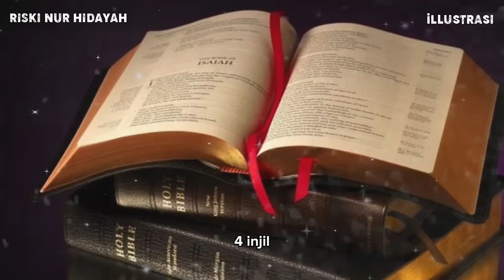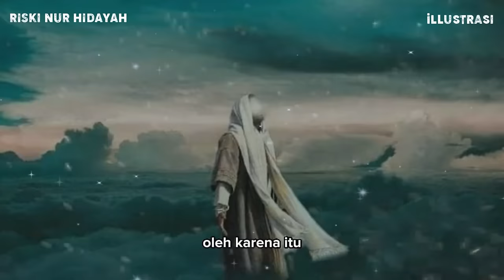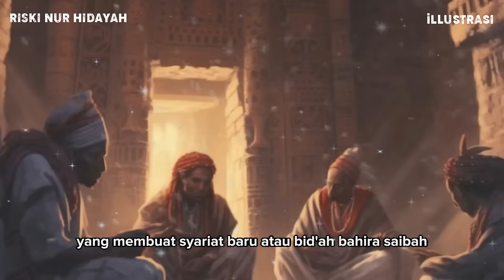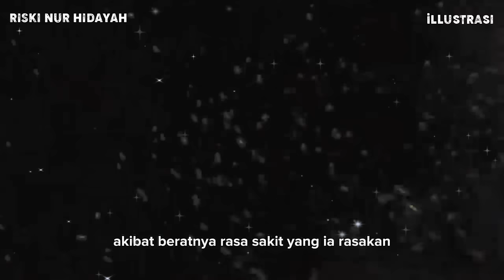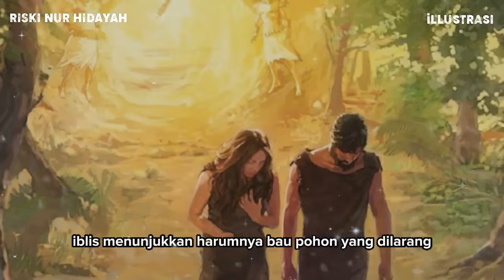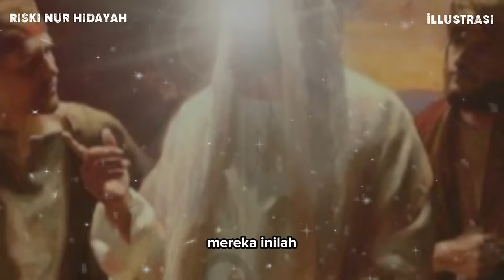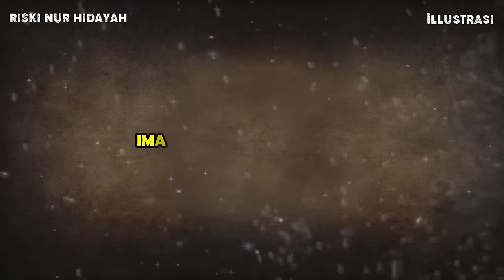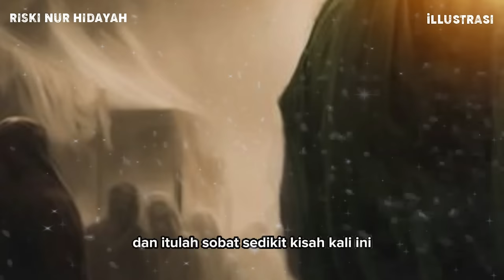Apanya Yang Beda ? Kisah Nabi Isa Menurut Islam dan Kristen - Sejarah Islam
Nabi Isa as dari sudut pandang Yahudi , Kristen , dan Islam tidaklah sama.Bagi Yahudi, misalnya, Nabi Isa adalah orang Yahudi. Beliau keturunan Bani Israil. Dia juga hidup di tengah-tengah komunitas Yahudi. Hanya saja, para pemeluk Yahudi memandang, Nabi Isa bukanlah Nabi. Melainkan juru selamat palsu.Al Masih, atau yang dibasuh, merupakan gelar agung yang hanya diperuntukkan untuk Nabi Isa.

Riski Nur Hidayah, Channel Islami yang belajar seputar :
• Cerita Islami
• Sejarah Islam
• Nasihat Islam

Matersuwun,
Wassalamu'alaikum Buat Antum